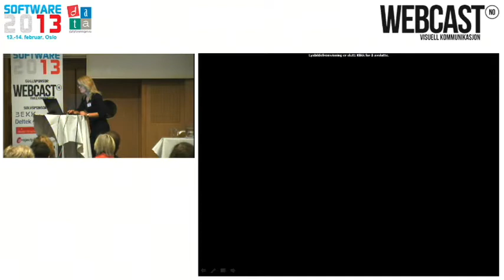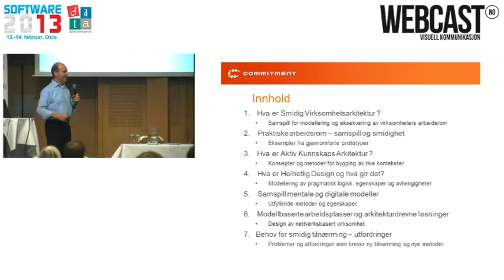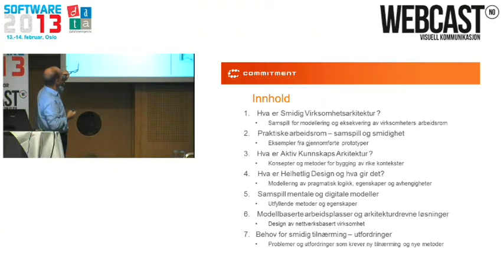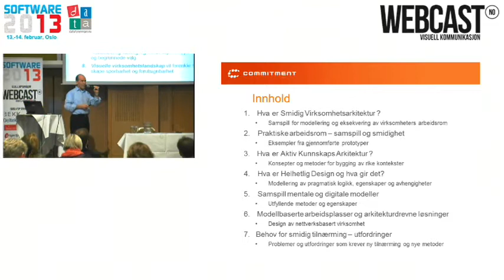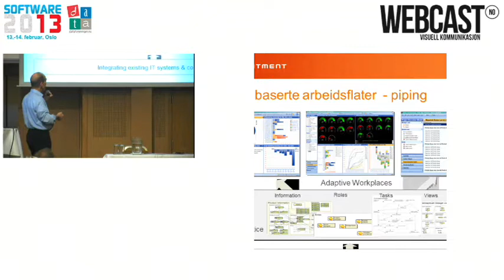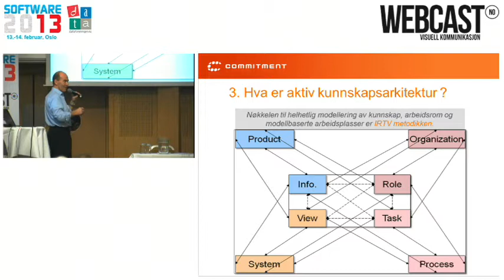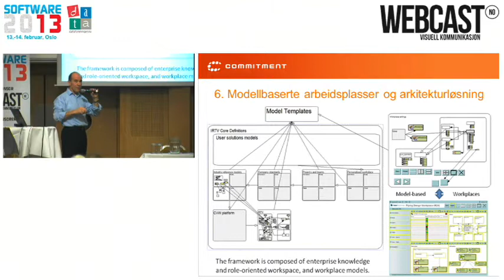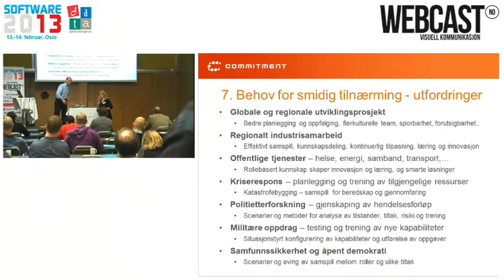Dataforeningen, Software2013 - Design av smidig virksomhetsarkitektur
Session: Design av smidig virksomhetsarkitektur
Speaker: Frank Lillehagen, FoU-ansvarlig, Commitment
Track: Samhandling

Summary:
"amspill i nettverksbasert virksomhet krever ny kompetanse og kunnskap hos brukere, virksomhetsarkitekter, og virksomhetens ledere. Det omfatter utvikling av aktive modeller og kunnskapsarkitektur."

Oslo, Norway, 13. februar 2013